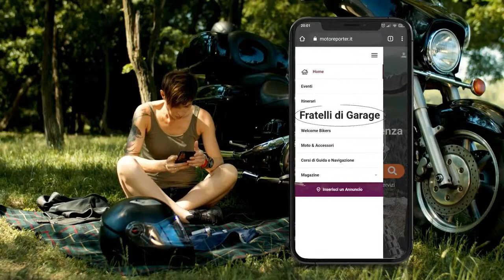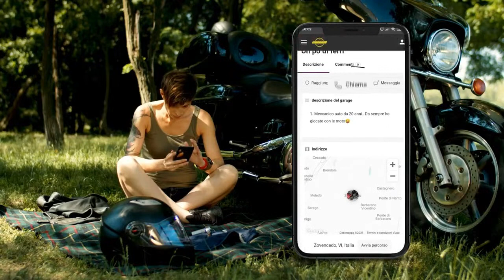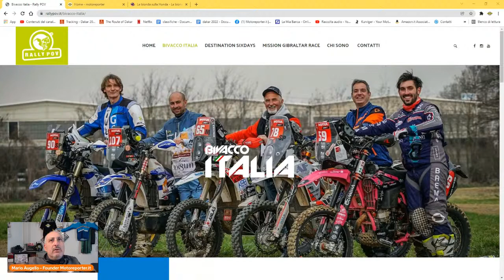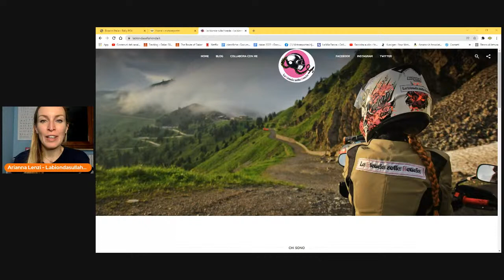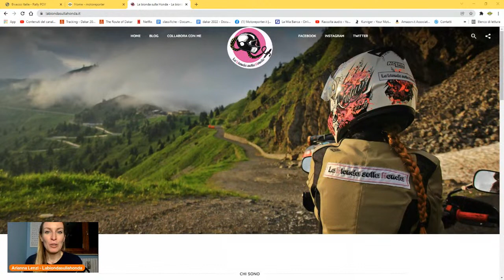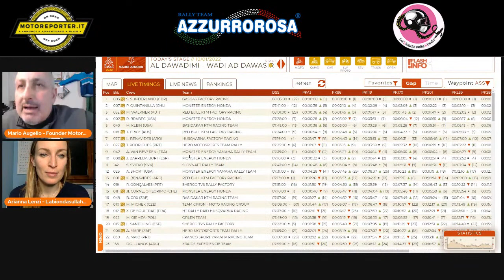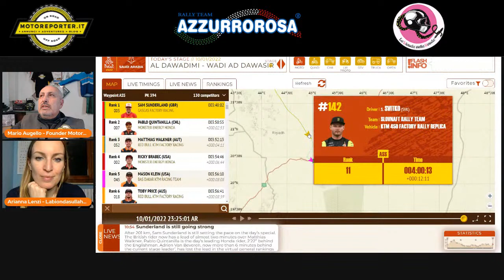Dakar 2022 Day 10 Serale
In collaborazione con Rally POV  di Tiziano Internò Commenteremo e approfondiremo  la Dakar 2022 ogni giorno alle 14:00 e alle 21:00.
Parleremo di  Classifiche, info, storia e innovazione

In studio:
Mario Augello di Motoreporter
Mirco Bettini del Team Azzurrorosa
Arianna Lenzi la Bionda sulla Honda

Item ID:                         5PKQHJV
Author Username:                 AirFamily
Licensee:                        Valentina Borra
Registered Project Name:         Motoreporter
License Date:                    February 3rd, 2021